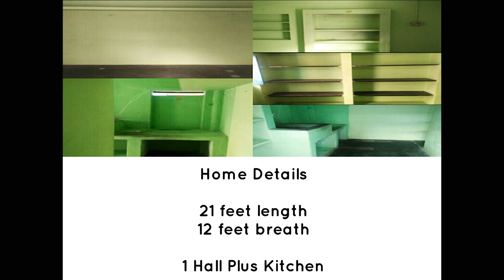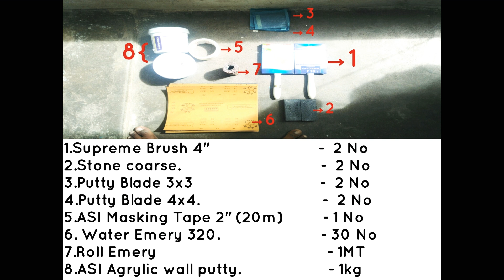Simple Steps to Painting a Room | ASI Tractor Emulsion White | Rajkumaran Arun